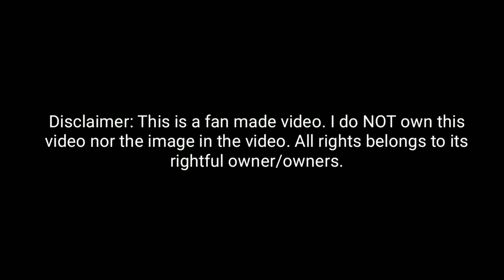SKUSTA CLEE NAG SORRY NA KAY ZEINAB HARAKE?